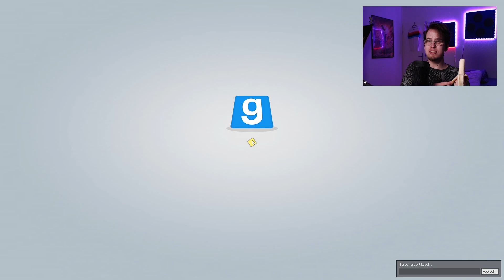Einer ist sus...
Wer ist der Impostor?
TTT mit @MythosOfGaming, @MAveExplorers, @FulltimeGames, @Rickymainia, @Hockii und @Shimtex!